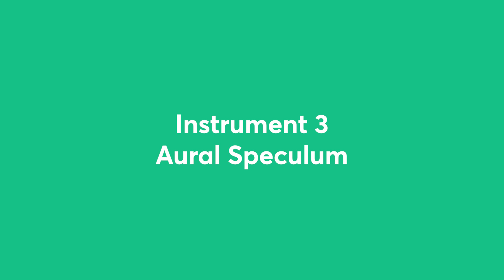Instruments in ENT - Dr. Vyshnavi Jajee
Correction: Thudicum Nasal Speculum
Lac tongue depressor

Hello and Welcome to MedBytes, an exclusive knowledge-sharing platform for aspiring and practicing medicos.

In this video, Dr. Vyshnavi will be helping you to understand instruments such as Thudicum Nasal Speculum, Lac Tongue Depressor, Aural Speculum from ENT

- Learn about interesting diagnosis and treatments
Clinical Case Discussions
- Stay updated about new advancements in the field
- Medical News Bulletin
- Understand nitty-gritty of procedures and surgeries from experts
 Watch and Learn Clinic